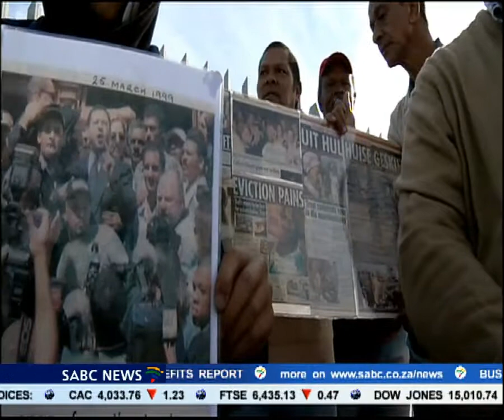The United Democratic Front celebrates 30 years of its existence.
Today marks thirty years since the formation of the anti-apartheid organisation, the United Democratic Front.
Founding member, Popo Molefe, described it as a watershed moment in South Africa's struggle against apartheid.
The organisation was formed at the Rocklands Community Centre in Mitchell's Plain on August 20, 1983.